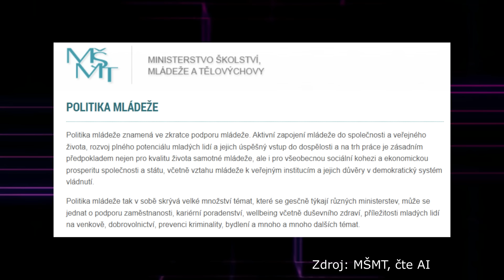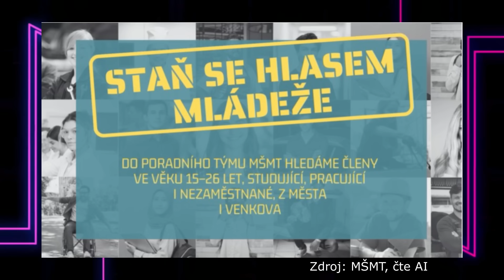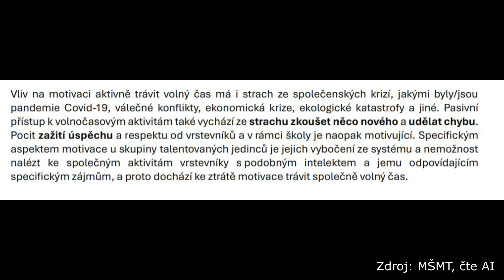Bekova mládež: My chceme dotace! Proč rozhodují dospělí? Stát by měl řídit náš volný čas!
Chcete vidět naše videa jako první? Bez reklam? Předplaťte si ABJ na

Víte, že o budoucnosti politiky ministerstva školství spolurozhoduje dvacetičlenný Panel mládeže, složený z lidí od 15 do 26 let? Víte, že ministrem Bekem vybraný panel mládeže navrhuje posílení inkluze a požaduje větší životní pohodu ve škole i mimo školu? Víte, že chce od státu systémovou podporu nastavení využití volného času? A víte, že mladí volají po podpoře při čerpání dotací a stěžují si na to, že někteří musejí během studia chodit na brigády či absolvovat stáže? Pojďme na to.